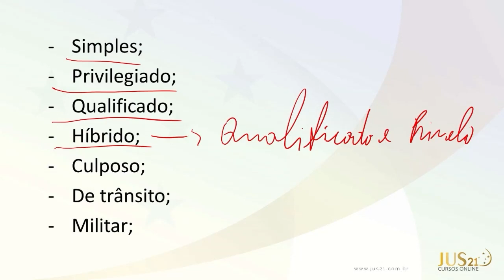"Dica sobre homicídio híbrido"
"Dica sobre homicídio híbrido" com o professor Geovane Moraes